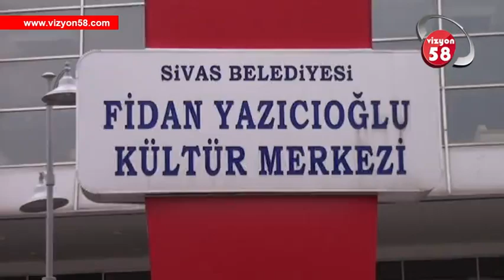Sivas İş-kur Personel Alımında Gerginlik Yaşandı. Vizyon 58 Tv Haber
İş-kur Personel Alımında Gerginlik Yaşandı. Vizyon 58 Tv Haber